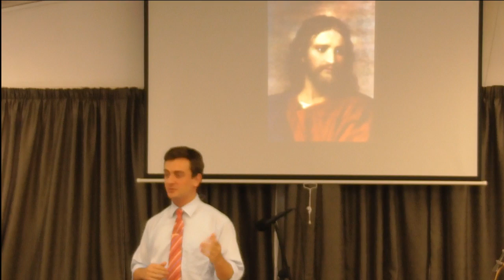20-0126 The Sons of Korah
This Message reveals Jesus Christ. He is alive and God proves His Word through His Bride to His Bride. He's the same today as He ever was or will be and He does not change, those Who know Him see His mystery unfold into a glorious reality manifested in the flesh.